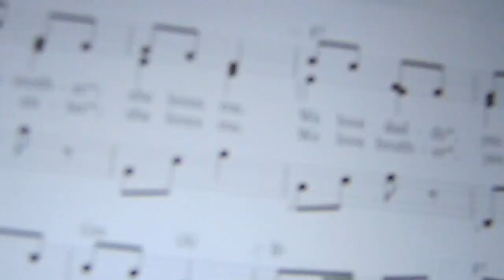KIDS DANCE TO ICONA POP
Jade and Greta show of their moves as they dance to Icona Pop, Flo Rida, and other songs.  Henry jumps in and sets the floor on fire.  Daddy drops booty.  The next day the kids argue over who will be team captain for their Dance Show.  Daddy has to intervene and makes the kids sing "We are a happy family."